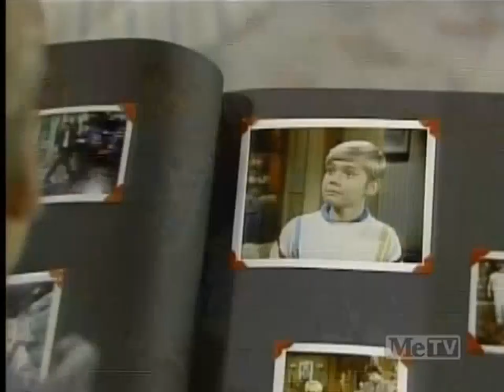Martika on Silver Spoons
Enhanced into 720 HD  with NR audio by Charlie

Tammy & Amanda DO NOT have any association with this YT channel by Charlie